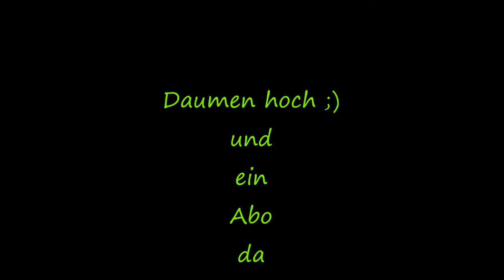FIFA 15 #5 Argentinien vs. Griechenland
Veröffentlicht am 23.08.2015   Schaffen wir 6 Likes ???

Heute geht das Fifa Turnier in die 5 Runde
ChAoZ mAsTeR  wünscht euch viel Spaß beim mit fiebern

Verwendete Music:

-Witt Lowry-Like Do
-Hendersin-Kids
-Abstract-Im Good
-Quinn-FFYL